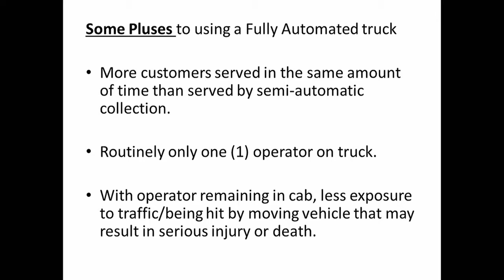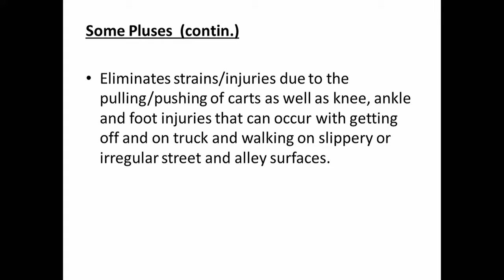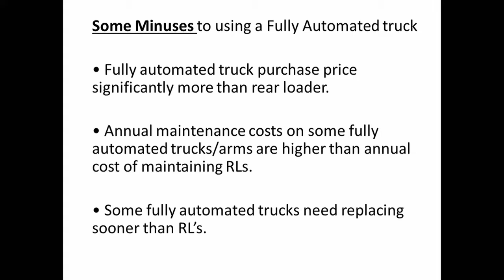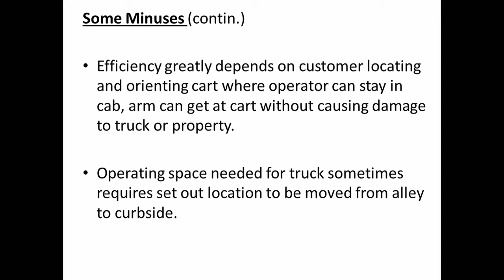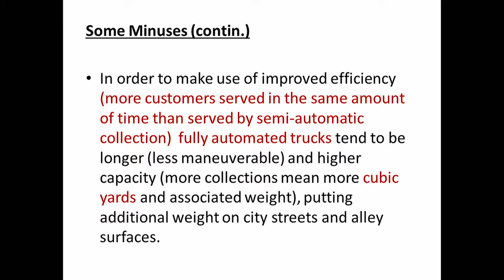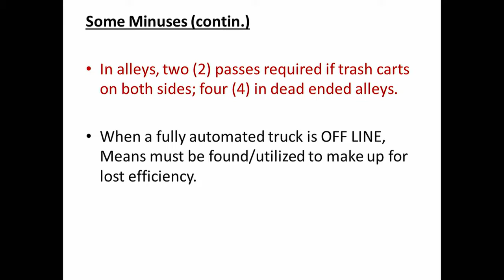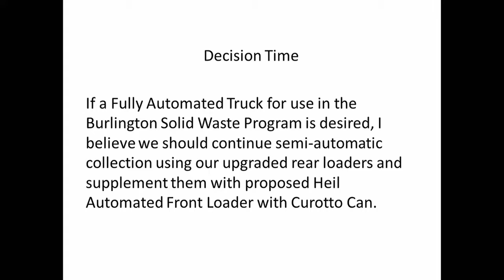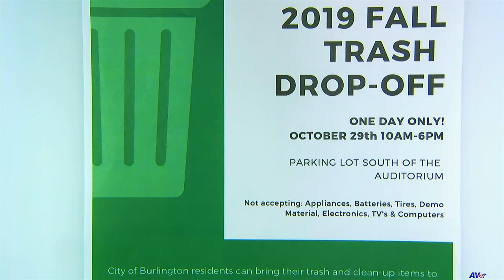October 21, 2019 - City Council Meeting